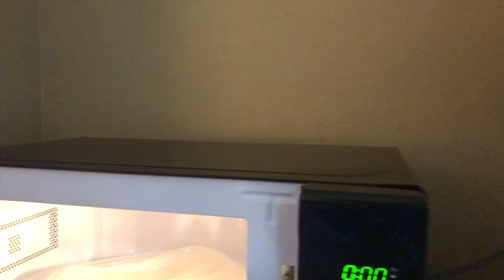វគ្គ ២ ខ្មែរអាមេរិកច្រូតស្រូវ Ep2 Khmer American harvest rices Festival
វគ្គ៣ខ្មែរអាមេរិកច្រូតស្រូវ Ep 2 Khmer American harvest rices Festival